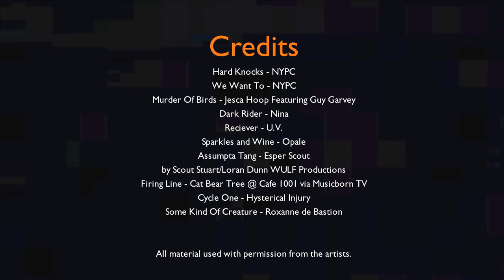ECLECTICA PROJECT LAUNCH EVENT 2014 Preview Video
Preview video for the ECLECTICA PROJECT LAUNCH EVENT, 2&3 AUGUST 2014 @ KRAAK MANCHESTER

Credits:

Editor: NAT OLIVE
Coordinator: SHATTERJAPAN
Video edit copyright held by: ECLECTICA PROJECT 2014